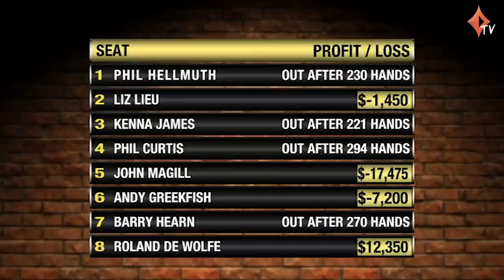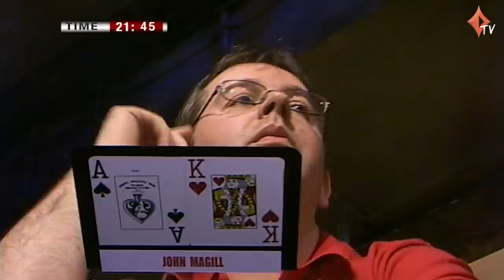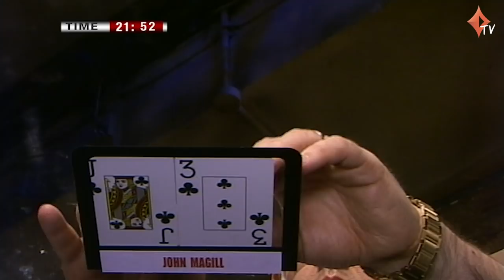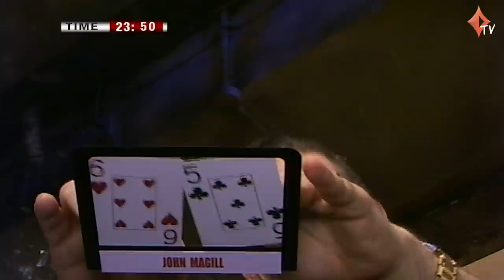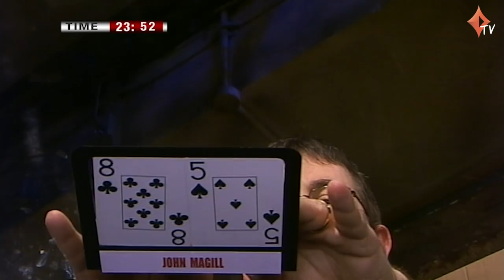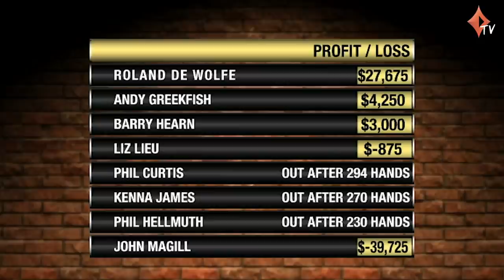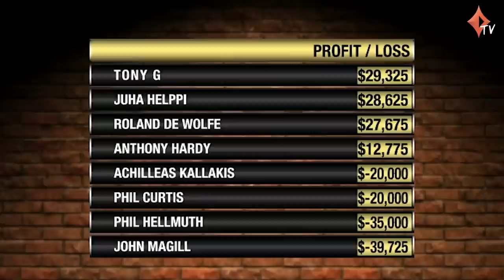The Big Game S1 EP08 Full Episode | TV Cash Poker | partypoker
00:00​ Meet the players
02:21​ Big Game I episode 8 Play starts
48:09 Final standings - ​ Winners/Losers

PLAYERS:

Roland De Wolfe, John Magill, Liz Lieu, Andy Greekfish, Barry Hearn

Commentary by Jesse May and Padraig Parkinson